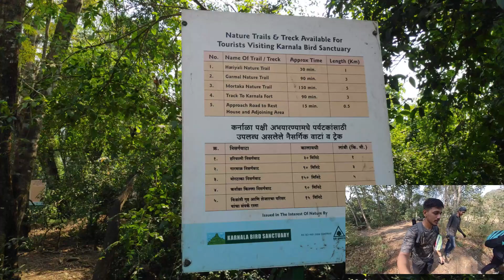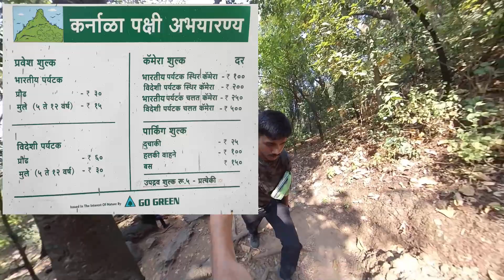KARNALA FORT ALL INFORMATION | AFTER LOCKDOWN - ENTRY FEE CHART, ROUTE INFO, HISTORY | MARATHI VLOG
आम्ही डिसेंबर 2020 मध्ये कर्नाळा पक्षी अभयारण्याला भेट दिली होती. लॉकडाऊन नंतर अभयारण्यातील काही नियम बदललेले आहेत.
आम्ही अभयारण्यात गेलो त्यावेळेस तेथील हॉटेल नुसतेच सुरू झाले होते. अभयारण्य बद्दल माहिती तुम्हाला व्हिडिओमध्ये नक्की भेटेल.
मुंबई, ठाणे, नवी मुंबई जवळच असलेलं ट्रेकिंग साठी ठिकाण म्हणजे *कर्नाळा किल्ला*. पनवेल मध्ये असलेला हा किल्ला 1 ते 1.30 तासांवर आहे. तसेच तिथे बघायला सुद्धा बरंच काही आहे. फॅमिली ला घेऊन वन डे प्लॅन करण्यासाठी एक चांगले ठिकाण आहे. वेगवेगळी झाडे, पक्षी, प्राणी आणि निसर्गाची शांतता येथे अनुभवायला भेटेल, तसेच थोडी मेहनत घेऊन कर्नाळा किल्ल्यावर गेल्यावर हा इतिहासाचा साक्षीदार सुद्धा बघायला भेटेल.

We have visited Karnala bird sanctuary in December 2020. after Lockdown lots of rules has changed at sanctuary also hotels at base was Re - opened from that month.

 वासुदेव बळवंत फडके यांच्याबद्दल माहिती वाचण्यासाठी खालील लिंक वर क्लिक करा.

ट्रेकिंग बाबत अजून जाणून घेण्यासाठी खालील ब्लॉग ला भेट द्या.

धन्यवाद. 😊🙏